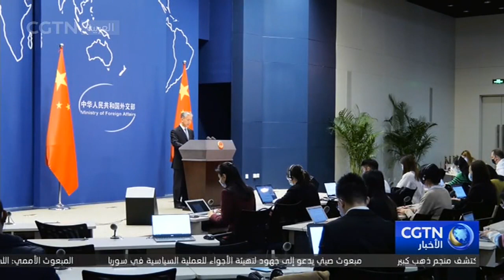الخارجية الصينية تحذر عناصر "استقلال تايوان" بأن أمامهم طريقا مسدودا